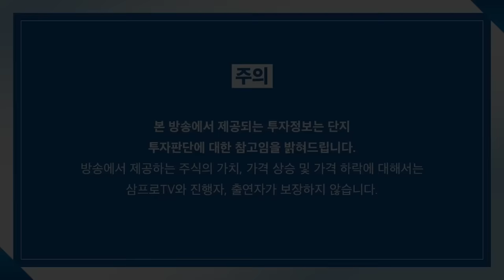[일당백 인터뷰] 미군 떠난 아프간, 박수치는 위구르, 펄쩍 뛰는 인도 f. 서강대학교 유로메나연구소 박현도 교수